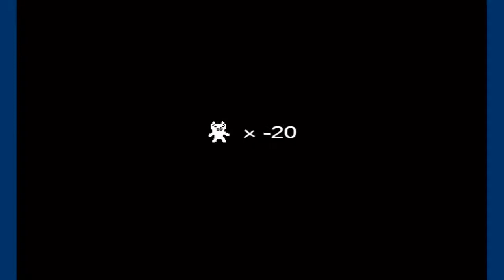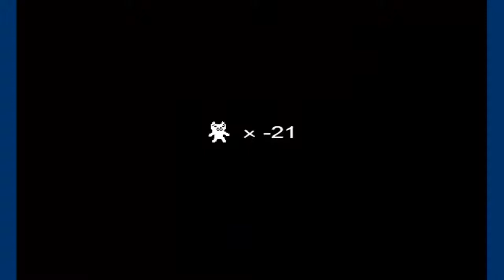CAT MARIO - trolująca podróbka Mario Bros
Chcesz być na bieżąco ► Zostaw SUBA ! Dzięki ! :)

Pozdro !